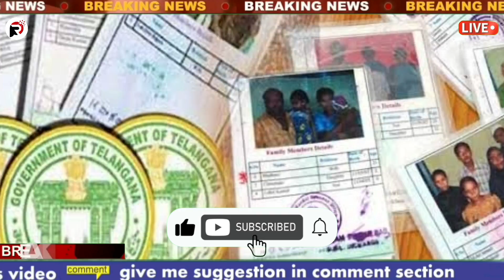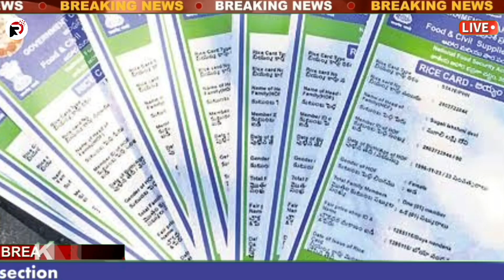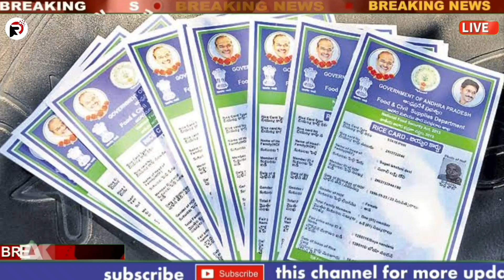మహిళలకు శుభవార్త:- ఉచితంగా కుట్టు మిషను పంపిణీ ఈరోజు నుండి ప్రారంభం మీరు కూడా తీసుకోండి | PM Modi